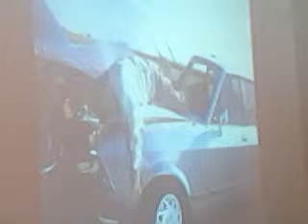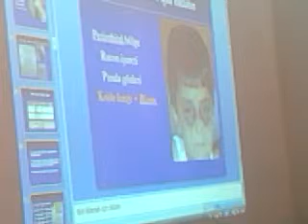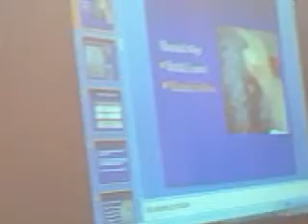"Kafa Travmaları ve Çocuklarda Kafa Travması" UMKE TEMEL EĞİTİMİ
UMKE, TRAVMA, DEPREM, SEL ÇOCUK İSTİSMARINA BİLİMSEL YAKLAŞIM, AKÜ AFYON KOCATEPE ÜNİVERSİTESİ Beyin Cerrahi ABD 16 MAYIS 2012
Doç. Dr. Adem ASLAN'a Teşekkür Ederiz..